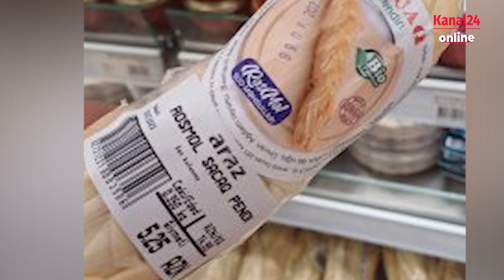Fırıldağın "yekəsi"-"Araz" müştərilərini heyrətləndirməkdə davam edir